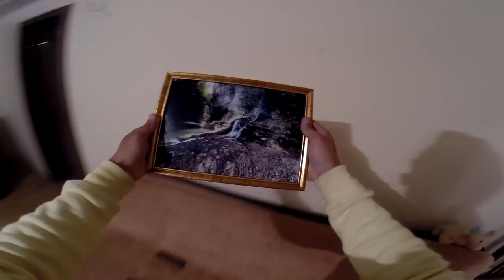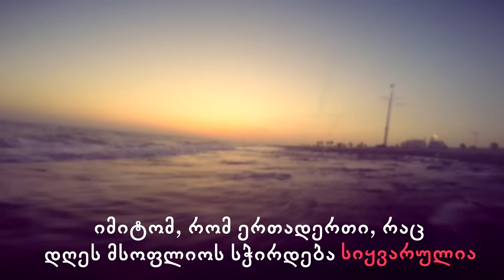Trip to Beautiful Georgia with Gopro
Summer spent in eastern European country Georgia with Gopro on a stick.
You can see the amazing places of this very old country.

I decided to create a page on facebook and continue uploading some videos and creative things there. So, find out more here: